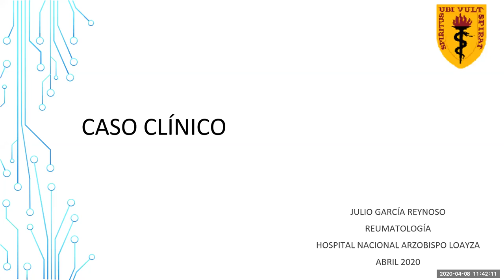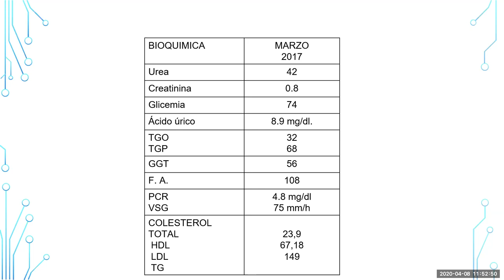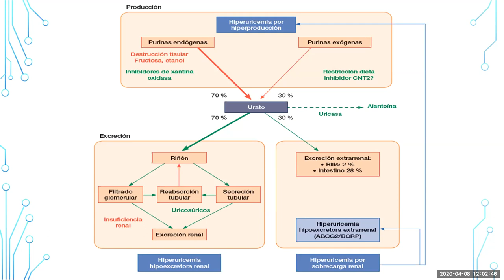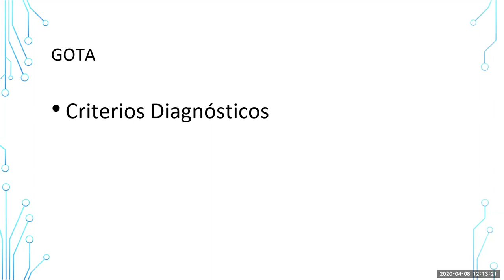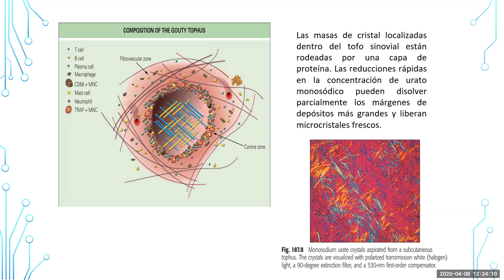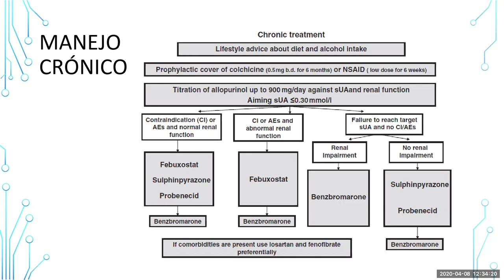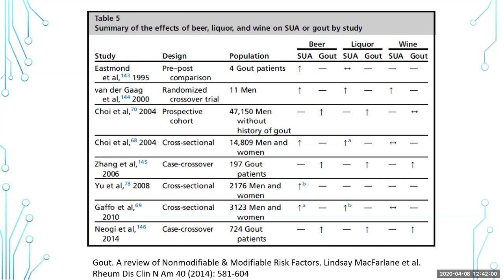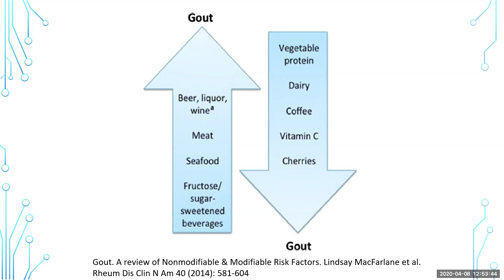Artritis por cristales - Discusión de caso - Gota Dr Julio García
Videoconferencia donde se discute un caso de monoartritis por artritis por cristales de ácido úrico (gota) a cargo del Dr. Julio García, médico reumatólogo del Hospital Arzobispo Loayza, dirigido a alumnos de 5to año de medicina de la Universidad Peruana Cayetano Heredia (UPCH), Lima, Perú.